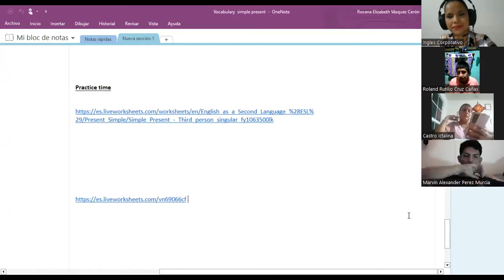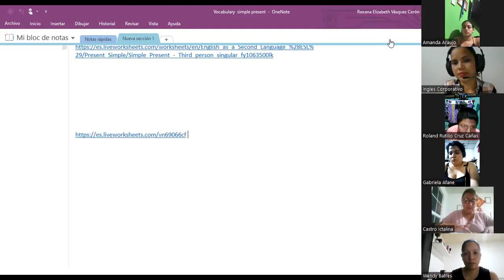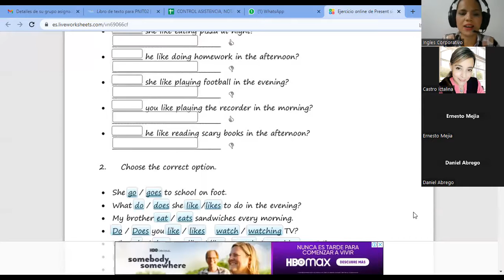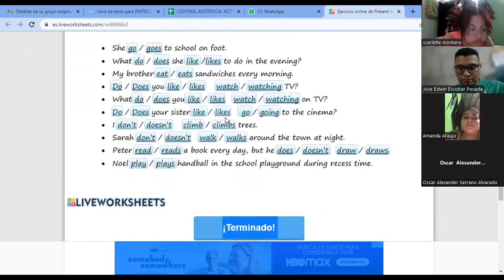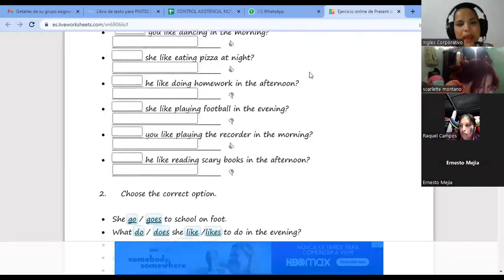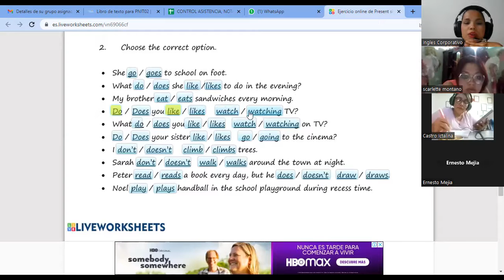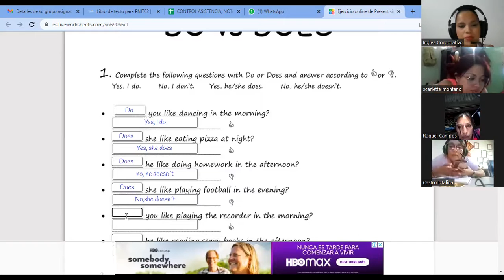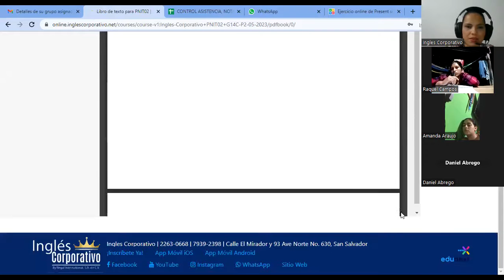SESION3-17-05-2023-29750-8048-0077/2023-VASQUEZ-How to use how many and how much.